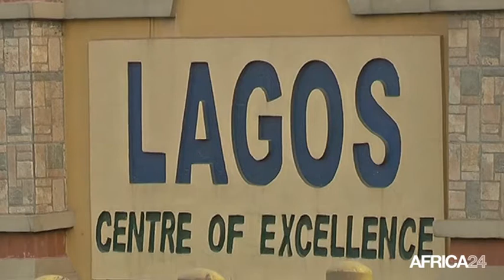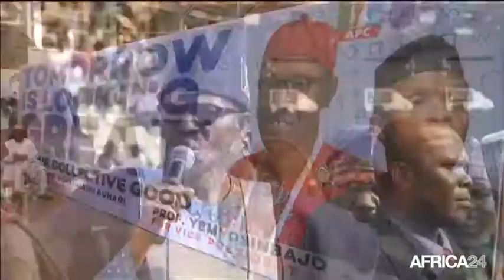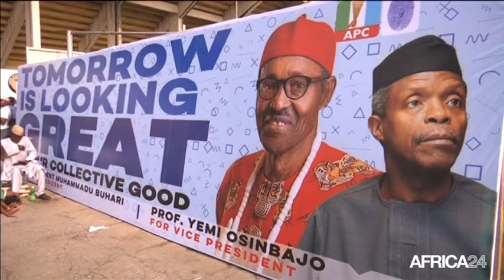Nigéria, ÉLECTION PRÉSIDENTIELLE CE 16 FÉVRIER 2019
Politique, Climat tendu à quelques jours de la présidentielle